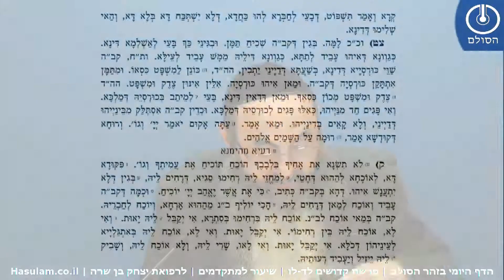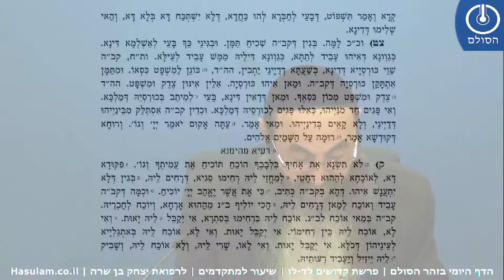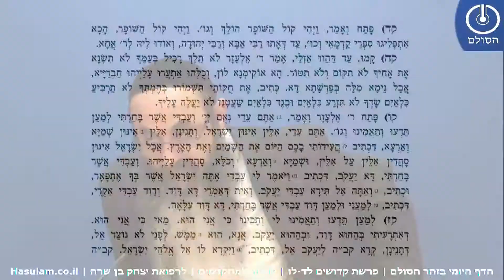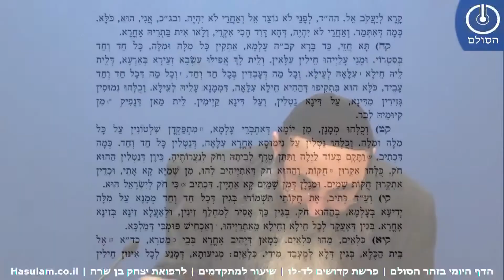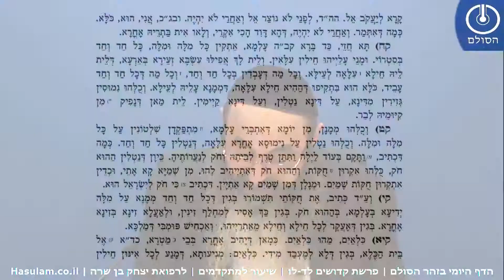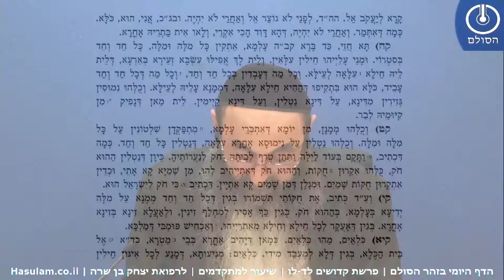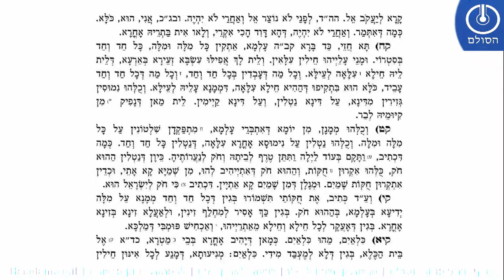דף היומי בזוהר הסולם - קדושים - לד-לו למתקדמים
שאלות חזרה בזוהר קדושים לד-לו
1. כיצד נכון לאדם להוכיח את עמיתו? הבא אסמכתאות לכך?
2. מהיכן אנו למדים כי הקב"ה חס על כבוד כל אדם אפילו על רשעים?
3. מי הם עדי השם שעליהם כתוב "אתם עדי"?
4. כיצד התקין הקב"ה את המינים השונים בעולם, אילו כוחות נתן לכל אחד מהם וכיצד זה קשור לציווי שלא לעשות כלאיים?